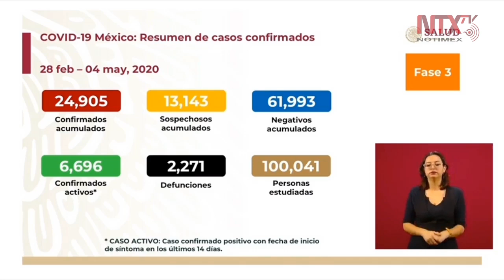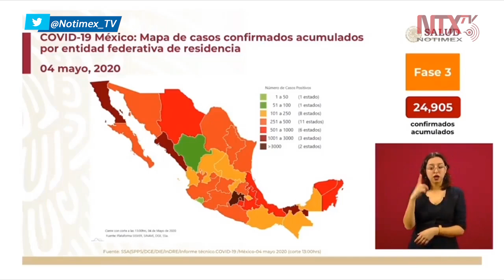En el panorama nacional se tienen 24, 905 casos acumulados: Hugo López-Gatell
El Subsecretario de Prevención y Promoción de la Salud, Hugo López-Gatell, reiteró que en México «se tienen 24,905 casos acumulados, de los cuales 6,696 son casos de los últimos 14 días, a los que se les considera la parte activa de la epidemia».